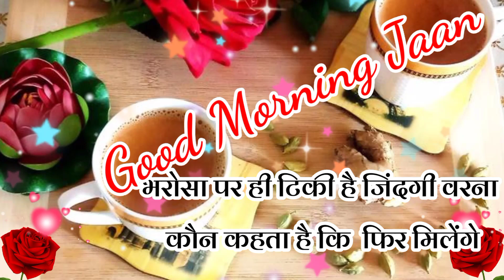फूल भेजा है गुलाब का सुगंध लिया करो 🌺Good Morning shayari status